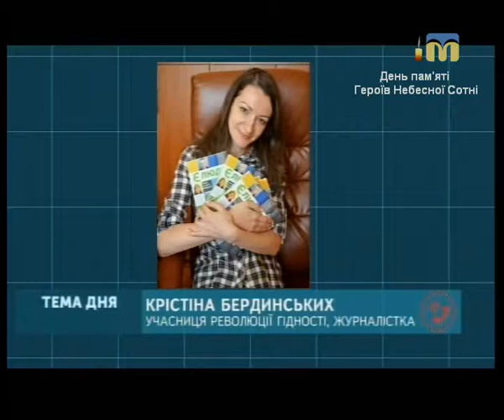Тема дня. Революція Гідності - ми пам’ятаємо - 20.02.2018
Гості прямого ефіру: Олег Гілякін – учасник Революції Гідності, а також Володимир Закалюжний – учасник АТО.
Ведучий програми — Федір Бондар.